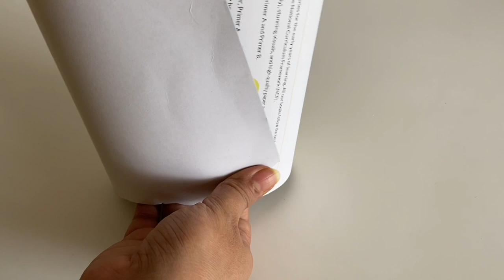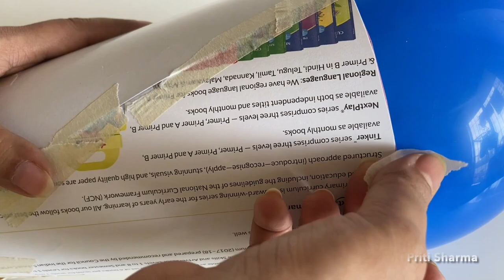Transform Your Space with Stunning Handmade Cement Vases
Handmade Stylish Flower Vase Design / Cement Flower Vase

Hello friends
In this video I will show you how to make unique and stylish flower vase design from cardboard . I also used Newspaper and cement for making flower vase. Easy and economic Flower vase making. Eco friendly flower pot. bouteille en plastique vase à fleur ...
Cement flower vase, Newspaper flower vase, plastic bottle flower vase, best Out of Waste plastic bottle flower vase design.
conception de vase à fleur, 花瓶のデザイン ваза для цветов , Plastic Bottle Flower was Easy, diy flower vase , plastic bottle showpiece, showpiece Out of cardboard, room decor, antique flower vase,

Topic covered:-
1.Cement flower vase
2.Cement planter
3.best Out of Waste plastic bottle flower vase design.
4.diy flower pot
5.showpiece Out of Waste material room decor antique flower vase
6.pottery making
7.Planter making idea from waste material
8.Planter diy
9.Plastic bottle flower vase

👉🏻Priti’s Store

If you'd like to try any of these :-

👉🏻Fevicryl mouldit

👉🏻Acrylic colours

👉🏻Clay modeling tool

👉🏻Masking tape

👉🏻Fine art brushes